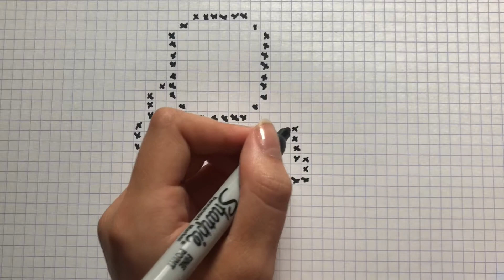COMO DESENHAR SCUBA JONESY SKIN FORTNITE